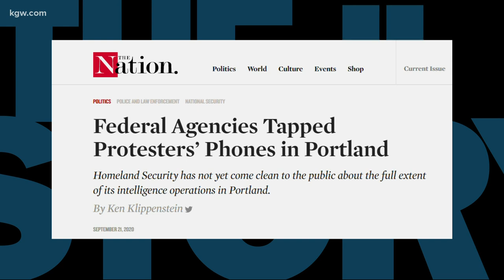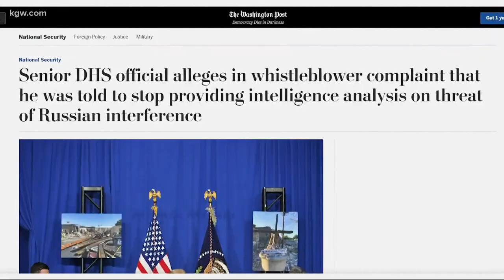DHS is spying on Portland protesters, report says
This summer, while DHS was on the ground in Portland they were also tapping phones of protesters without approval.